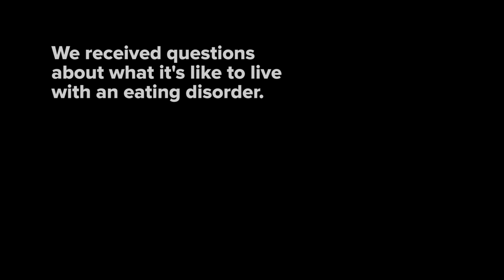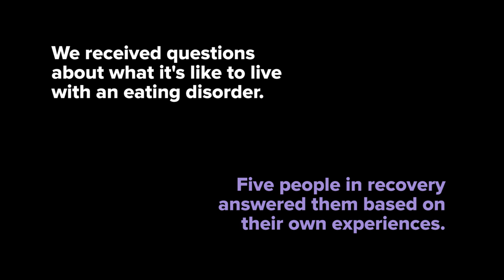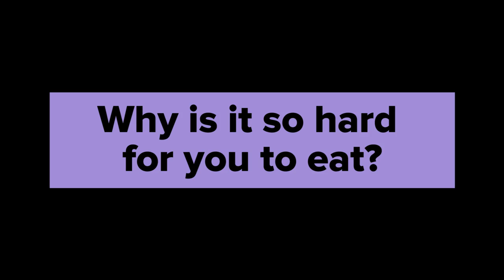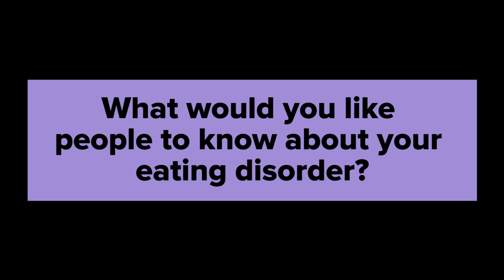Questions You're Too Afraid To Ask Someone With An Eating Disorder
"It's a practice, it's not a destination."

MUSIC
Bike To Work_FullMix
Licensed via Warner Chappell Production Music Inc.

Shane Whitaker
Ryann Graham

Angela Gulner
Angela Gulner is a writer, actor, and feminist. She's the co-creator and star of BINGE, a dark comedy inspired by her 10 years with an eating disorder and co-host of the feminist comedy podcast WELCOME TO THE CLAMBAKE